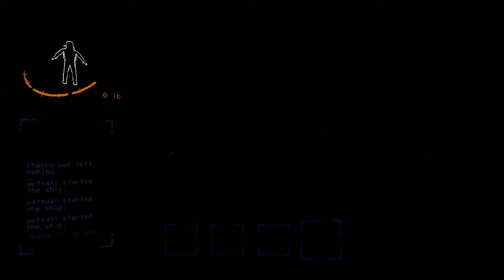This is The WORLD'S WORST COMPANY...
Patsuan and his friends discover this viral game called Lethal Company. Not only did they become workers of that company, the company do not condone any failures.

Will they reach the quota by the end of the deadline? Find out in the video!

Friends:
COVEYSBODY -  @coveysbody

patsuan, patsuan69